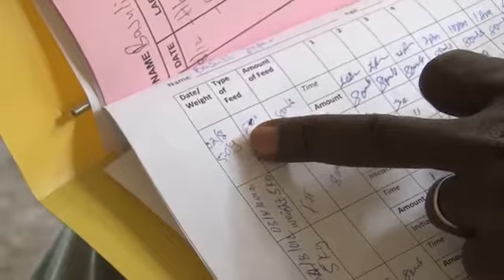Bunj Mabaan Country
Brnjamin Nyella